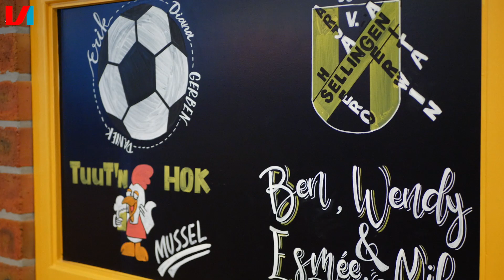De OUDSTE Voetballer Van Nederland: 'Ik Heb Al 40 Jaar Niet Meer Gescoord'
Als supporter van voetballend Nederland draagt Albert Heijn ook het amateurvoetbal een warm hart toe. In de serie Voetbalpassie gaan we op zoek naar bijzondere verhalen bij diverse lokale voetbalclubs. In deze aflevering zijn wij op zoek gegaan naar de oudste amateur voetballer in Nederland. Jan Bergman is 80 jaar en speelt al 65 jaar lang onafgebroken voor een en dezelfde club: VV Sellingen.

Vind je deze video leuk? Wij uploaden elke dag nieuwe video’s. En vergeet niet… kijken = liken!

WORD LID VAN VI PRO EN KRIJG DE NIEUWE SPECIAL 100 JAAR DE KLASSIEKER CADEAU!

Als lid van VI PRO ben je altijd en overal op de hoogte van het laatste voetbalnieuws! Nu al vanaf €1,15 per week.